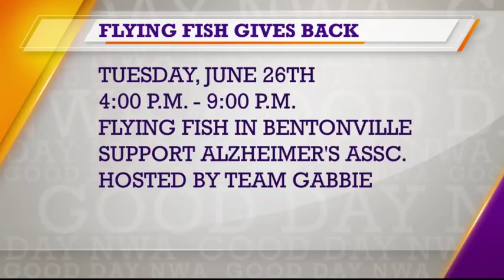Good Day NWA: Happening in NWA